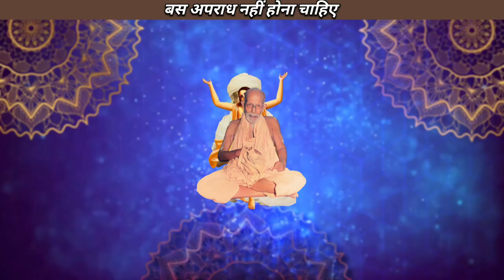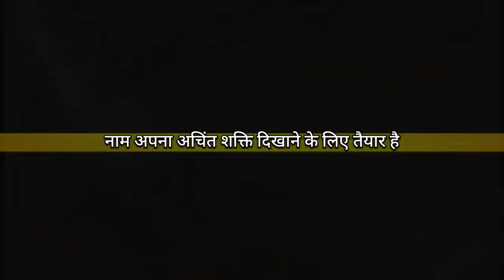अपराध नहीं होना चाहिए